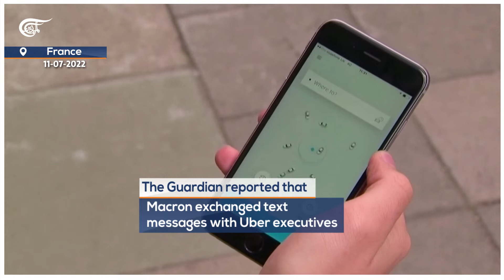Macron under fire over Uber leaks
Macron is in hot water after the Uber Files investigation exposed him as a behind-the-scenes ally to Uber in France, with the opposition party describing him as a "lobbyist at the service of foreign private interests."